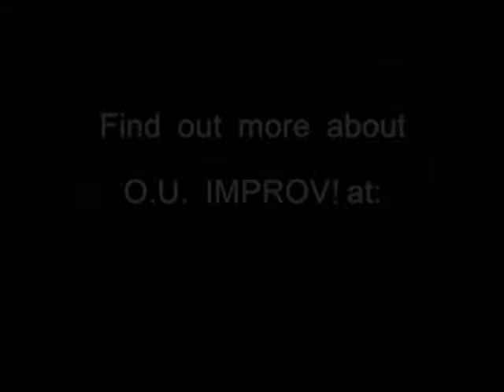O.U.Improv - Emotional Zones - 02-11-2012